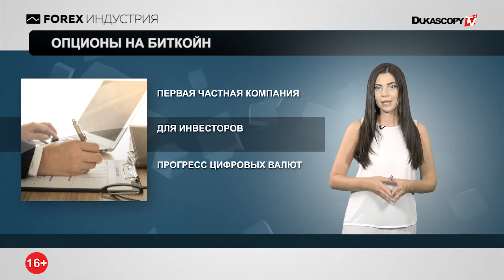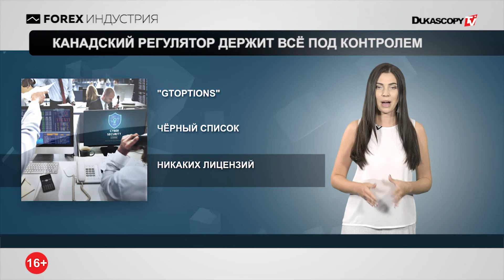Опционы на биткойн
Канадский регулятор держит всё под контролем
Слишком много потерь для Leverate